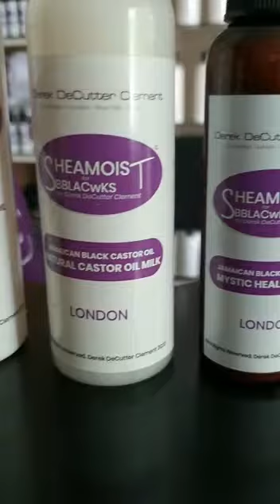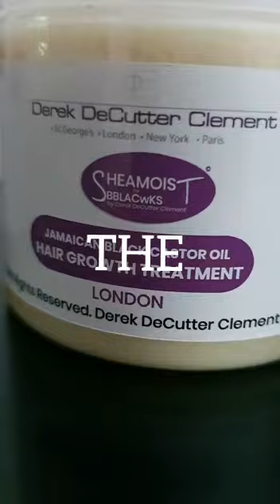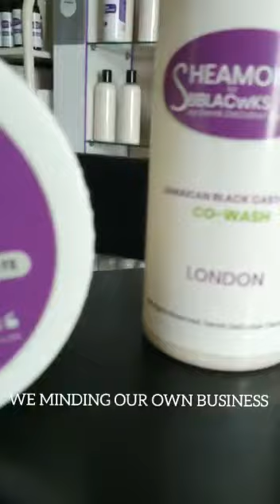HOW TO USE SHEAMOST9 HAIR CARE SYSTEM by Derek DeCutter Clement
Video from Derek Clement